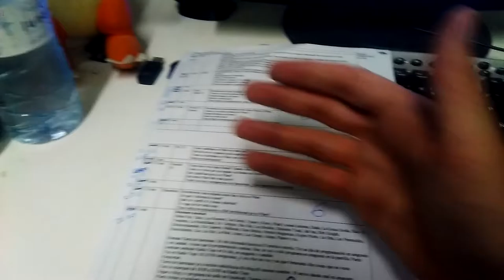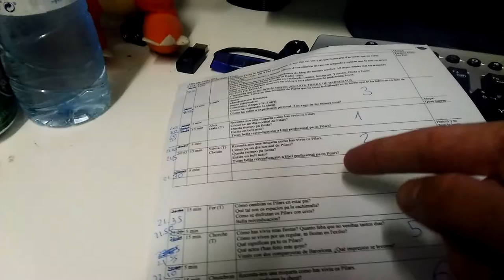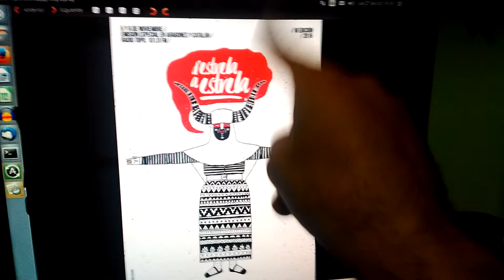Aprestando TdBradio pa D'estrela a estrela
Ya s'acerca a seisena edición d'a chornada D'estrela a estrela. Tot un dia de programación de Radio Topo en aragonés y catalán. Y prou que sí, Tierra de barrenaus i será present. Videofatera 16